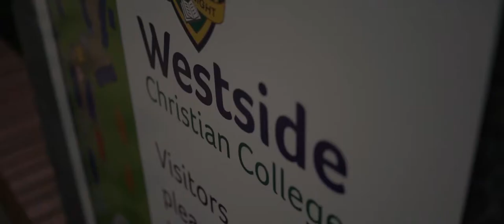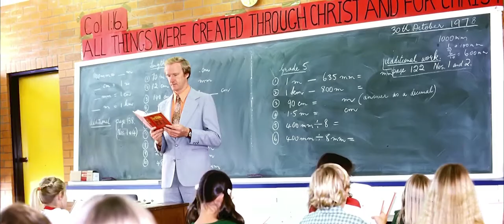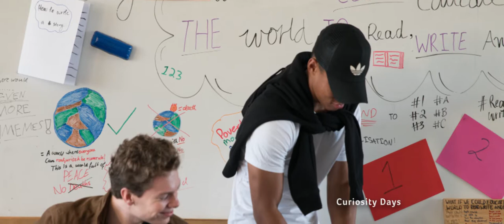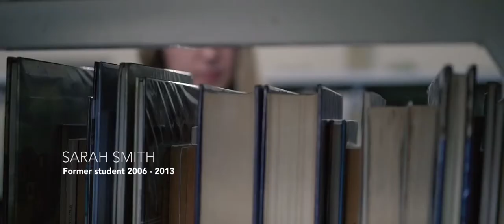Presentation Evening 2017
This video provides an overview of the great achievements of our students in 2017 as part of our annual Presentation Evening. Westside Christian College: Achievement. Belonging. Care.